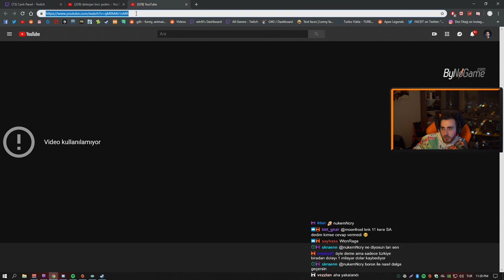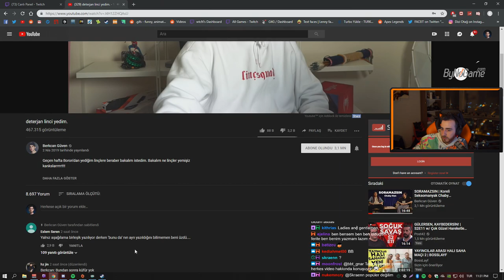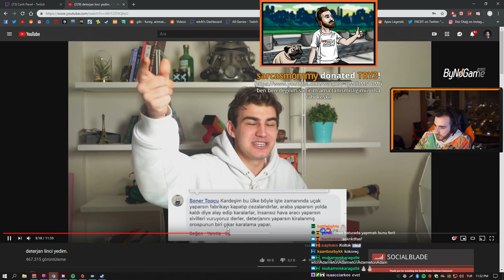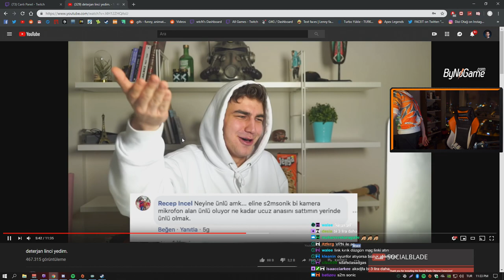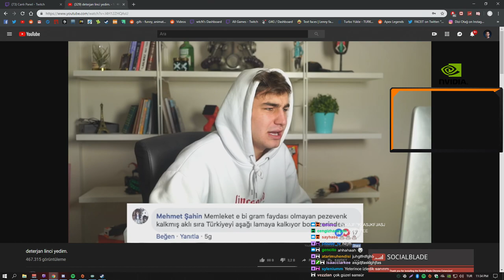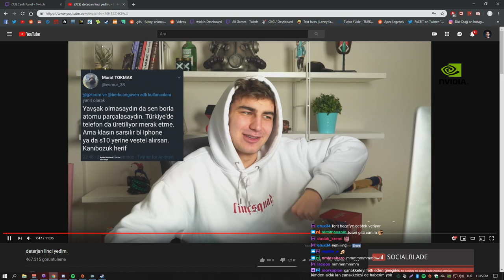Wtcn Berkcan Güven Detarjan linçi yedim izliyor !